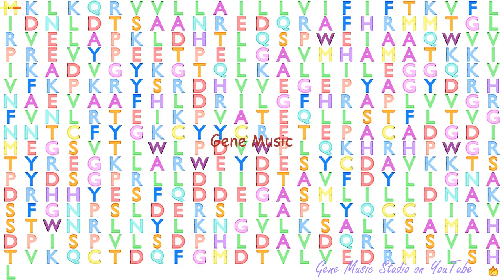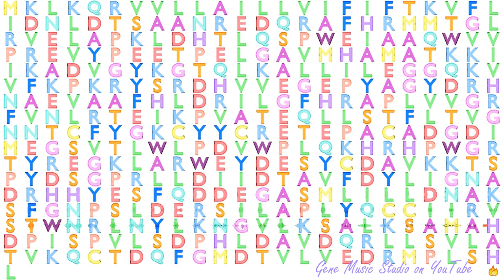Gene Music using Protein Sequence of FAM20B "FAMILY WITH SEQUENCE SIMILARITY 20, MEMBER B"